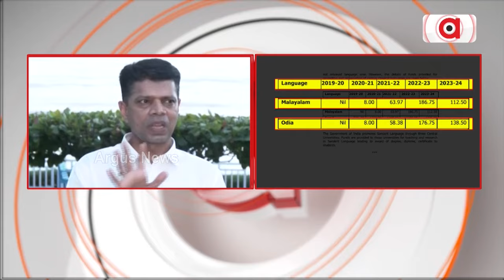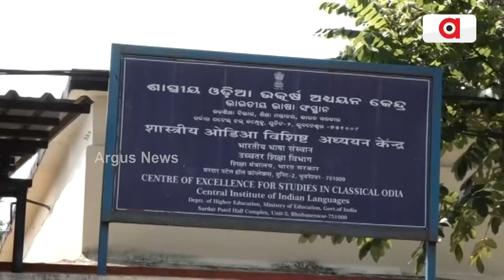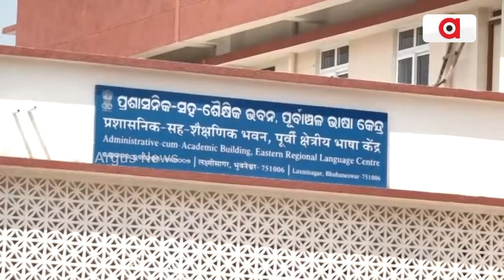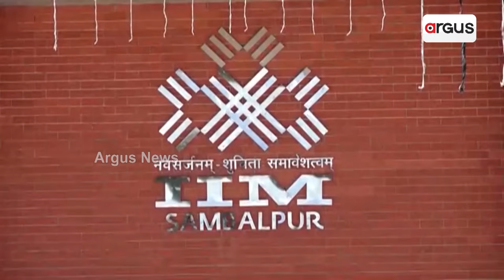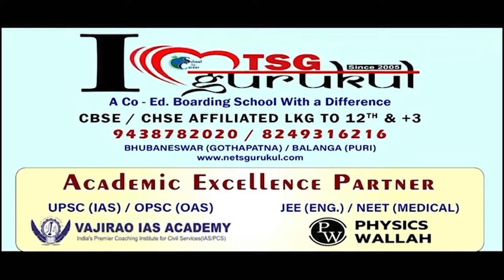ବରାଦି ସାମ୍ବାଦିକ ସମ୍ମିଳନୀ କରି ପାଣ୍ଡିଆନ ହେଲେ ମିଥ୍ୟା ତଥ୍ୟର ସୌଦାଗର || VK Pandian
ପାହାନ୍ତିଆରୁ ପାଣ୍ଡିଆନଙ୍କ ମିଛ । ବରାଦି ସାମ୍ବାଦିକ ସମ୍ମିଳନୀ କରି ପାଣ୍ଡିଆନ ହେଲେ ମିଥ୍ୟା ତଥ୍ୟର ସୌଦାଗର । ଶାସ୍ତ୍ରୀୟ ମାନ୍ୟତା ଅର୍ଥ ସତ୍ତ୍ବେ ଓଡ଼ିଆ ଭାଷାକୁ ଅବହେଳାର ଆଣିଲେ ମିଛ ଅଭିଯୋଗ । ଜଗନ୍ନାଥଙ୍କ ନାଁ ନେଇ ବିରୋଧୀଙ୍କୁ ମିଛ ଟାର୍ଗେଟ କରିବାକୁ ପଛେଇଲେ ନାହିଁ ବିଜେଡିର ଷ୍ଟାର ପ୍ରଚାରକ ।